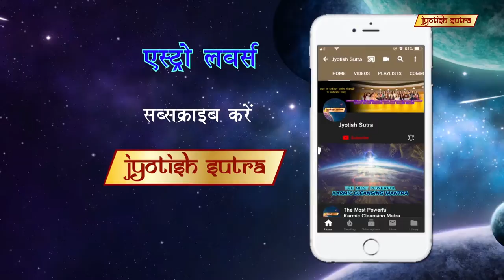आकाश चौधरी की स्पेशल अँगूठी का राज़ | Akash Chaudhry's lucky ring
Actor/Model & Mr.India 2016 Akash Chaudhry shares his special Astro-secret gifted by his mom & also the importance of luck in his journey of achievements.